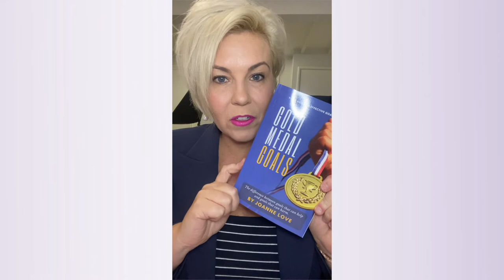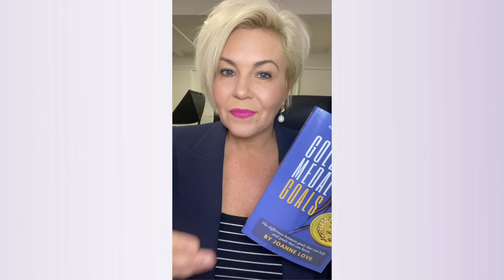The Sweet Spot Of Confidence | Jane Anderson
Welcome to the Jane Anderson channel! This video is about "The Sweet Spot Of Confidence"

ABOUT

As one of the top three branding experts in the world, Jane is highly regarded in her field. And during her over 20 years of experience, Jane has helped more than 100,000 people to identify their uniqueness and elevate their influence. She is a certified speaker, and coach and has been featured on Sky Business, The Today Show, The Age, Sydney Morning Herald, BBC and Management Today.

Jane is the author of eight books on branding, leadership, consulting, selling and creating impact. She also speaks at conferences, runs workshops, consults, and mentors strategic leadership communication skills.

MORE ABOUT JANE:

► 🏆 She has been nominated and won numerous industry awards including:
■ Top 3 branding gurus globally
■ International Stevie Awards for Coach & Entrepreneur of the Year
■ Acquisition International- Best Personal Branding Consultant & Speaker 2021
■ Awarded one of the Queensland Voices for Women 2020
■ Nominated for Telstra Business Awards
■ Top 25 branding blogs globally
■ Top 6 branding experts in Australia
► Certified Virtual Speaker
► Keynote Speaker
► Certified Asana Pro
► LinkedIn Expert
► Thought Leader Mentor
► Medical Interview Coach
► Presentation Skills Coach and trainer

WHO SHE HELPS

Jane has worked with over 14,000 people globally on their communications, personal branding, thought leadership and consultative selling. Her focus is on consultants, especially those who are looking to sell 5, 6 or 7 figure programs to corporate organisations.

Jane is also the founder of the Women With Influence community, Australia's leading community for female corporate consultants and advisors looking to grow their practices.

Some of the reasons that members join is that they're often experiencing:
■ Lumpy revenue and struggling to create more consistency in their cashflow
■ Frustration in trying to charge what they're worth
■ Feeling like an imposter and that they'll be found out
■ Isolation and trying to undertake their business growth journey alone.

As a result of joining the Women with Influence Program they typically find they:
☑️ increase their confidence in selling 5, 6 and 7 figure programs
☑️ increase their visibility and depth of their thinking
☑️ grow their revenue and create the flexibility and freedom they've dreamt of

SOME OF JANE’S CLIENTS:

Telstra, Mercedes-Benz, Shell Energy & Workcover, Virgin Australia, IKEA,  LEGO, Rio Tinto, Cisco, Australian Medical Association, AIA Insurance, TUH, Dominos, Conoco Phillips, Sunsuper, QGC, Origin Energy, IP Australia, Griffith University, Dept of Defence and more.